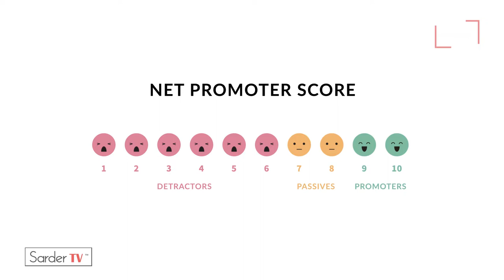Full Episode - Fred Reichheld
Named by The Economist as the "high priest" of loyalty, Fred Reichheld is the creator of the Net Promoter System℠ (NPS®) and one of the world’s leading experts on customer and employee loyalty. The best-selling author of four books on loyalty, he is a fellow at Bain & Company and founder of Bain’s Loyalty practice, which helps companies achieve results through customer and employee loyalty.

ABOUT
Sarder TV is an independent, educational media company, focusing on the subjects that fascinate, inspire and teach executives. Because the relationship between success and learning is parallel, Sarder TV provides exclusive interviews with the authors, leaders, and tastemakers currently affecting the industry. Led by Russell Sarder and a team of dynamic and creative programming and content creators, experienced leadership, and seasoned advisors, Sarder TV launched in 2012.